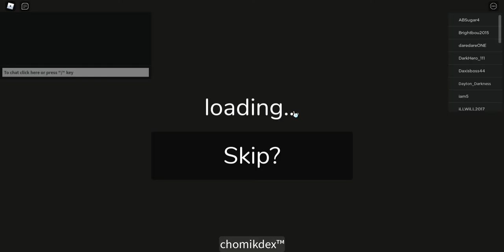How To Get 99% Of The New Chomiks In The Most Recent Roblox Find The Chomiks Update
Yeah I'm kinda late but better late than never!